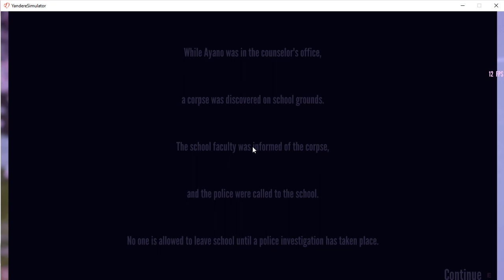yandere simulator gameplay!